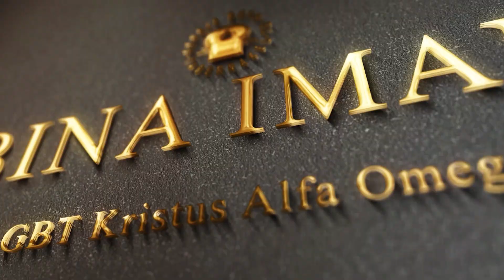Bina Iman : Bahasa Roh Bahasa Rahasia Orang Percaya dengan Allah - Pdm. Yeremia Didasgil